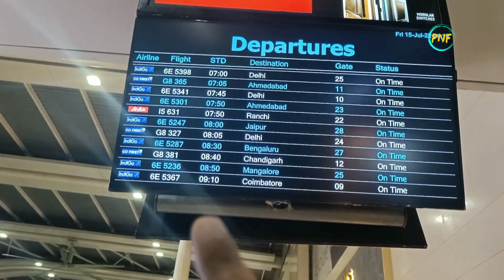Untouched Arunachal | एक खूबसूरत सफर की शुरुआत !!!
In this episode Iʼm traveling with my friends to Arunachal Pradesh, India. But due to bad weather all the Planning has gone for a toss. But isnʼt that the best thing about travel, UNPREDICTABILITY .

Show Director - Ms Komal Songara

Producer & Post Production - Premnandini Films. PVT. LTD
Show Editor - Deepesh Singh

Special Thanks -
Shri Pema Khandu (CM Arunachal Pradesh)
Arunachal Pradesh Tourism
The incredible people of Roing & Anini, Arunachal Pradesh

Supported By -

Mr. Jimu Mele
Mr. Shashank Nitundil

Mr. Bengia Mrinal (BAC Voyages, Itanagar)